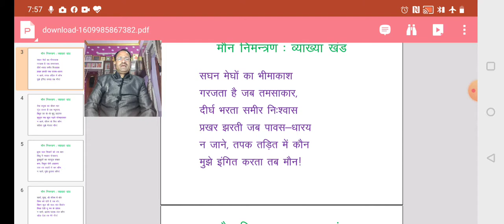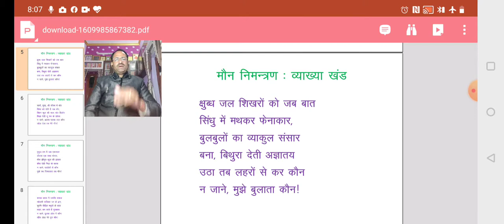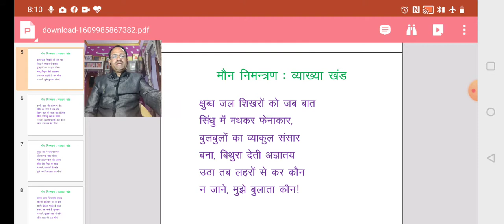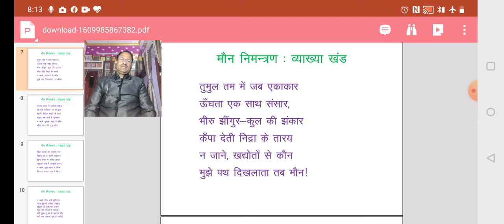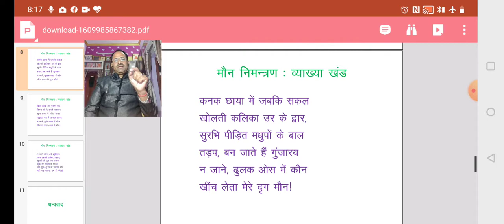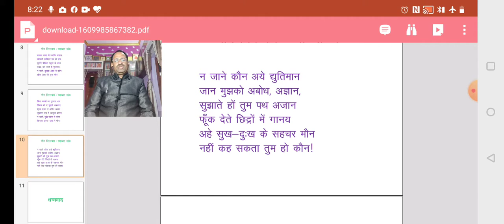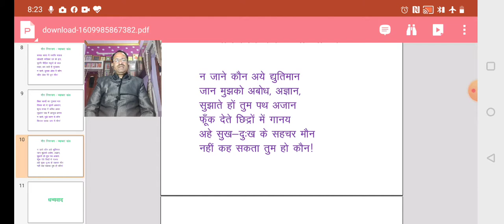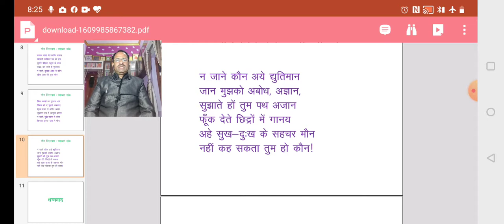सुमित्रानन्दन पंत मौन निमंत्रण व्याख्या द्वारा डॉ. गजादान चारण, सह-आचार्य राज. महा. सुजानगढ़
बी. ए. भाग तृतीय हिंदी साहित्य प्रथम प्रश्नपत्र